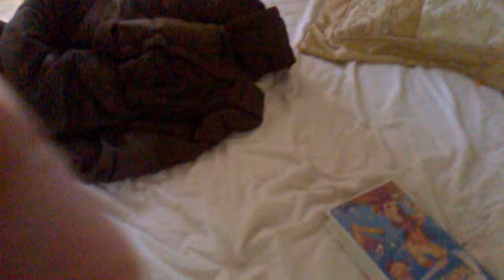Sierra watching cartoons